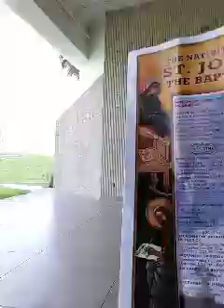6 24 18 Sunday Sermon Real Time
Bible teaching

Links to my sites here and the bottom of every post- Most updated at bottom.

Links to my sites here and the bottom of every post-